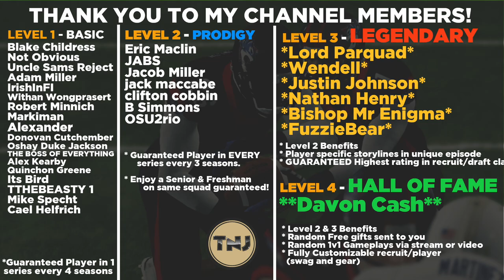Playing Top Projected Pick in Upcoming Draft! | Ep 18 | NCAA 14 Revamped Dynasty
We are 3-0 here in Season 2 and are looking to build on an excellent and unexpected start here to the season as we are now going on the road to West Point to face Army and one of the top backs in the nation in RB James Yancey

Difficulty: Heisman
Quarter Length: 8 mins

AT2020 Mic